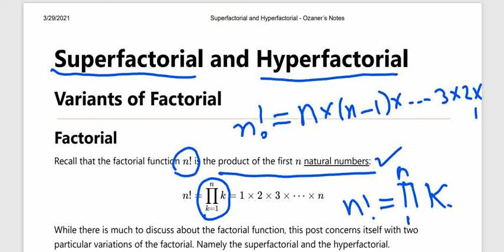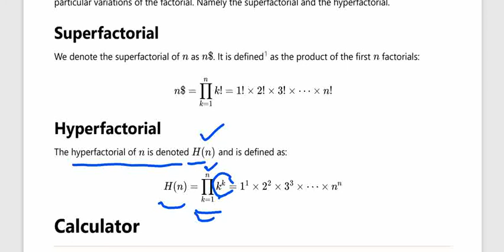Factorial, Superfactorial and Hyperfactorial